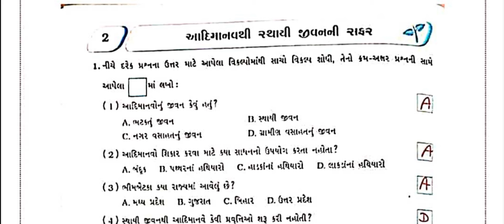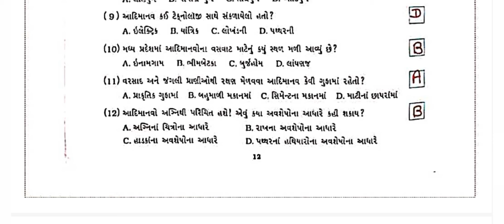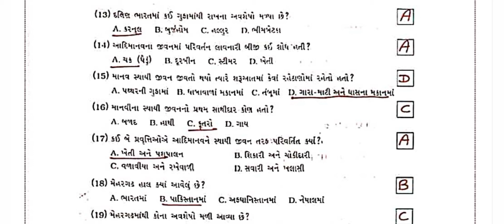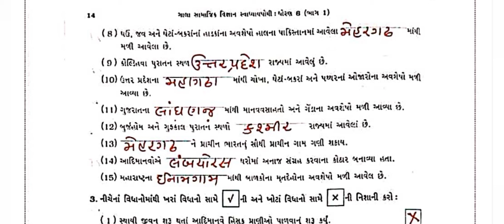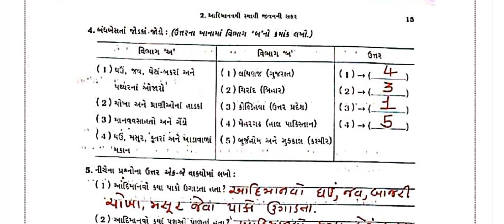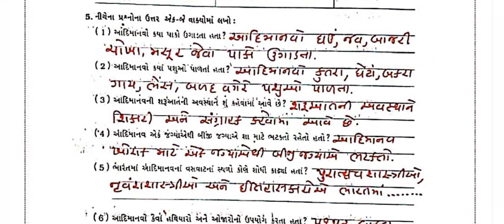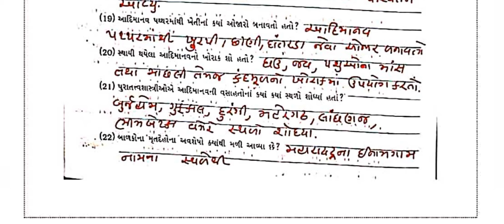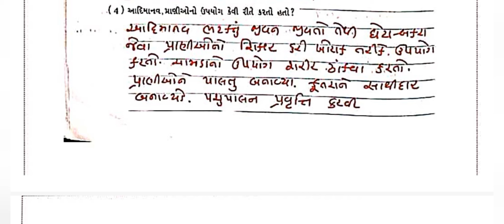ધોરણ 6 || સામાજિક વિજ્ઞાન || પ્રકરણ 2|| આદિમાનવતનો સ્થાયી જીવનની ખબર | ગાલા સ્વાધ્યાયપોથી સોલ્યુશન